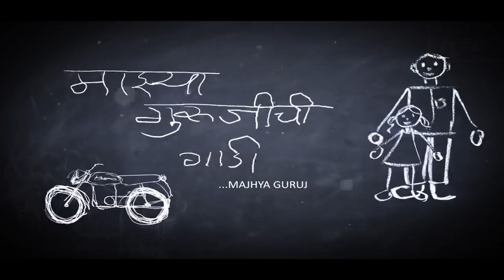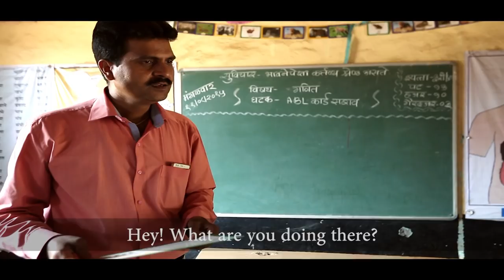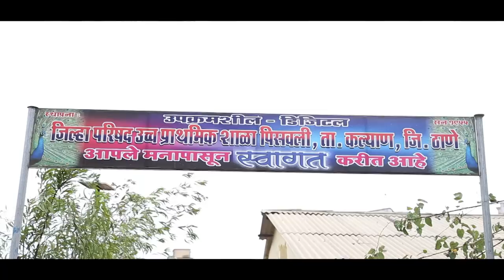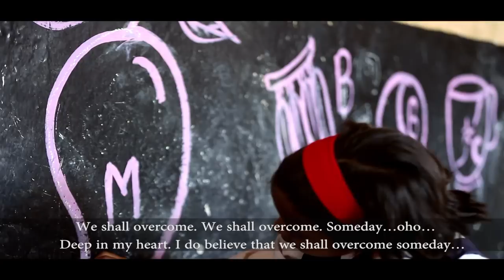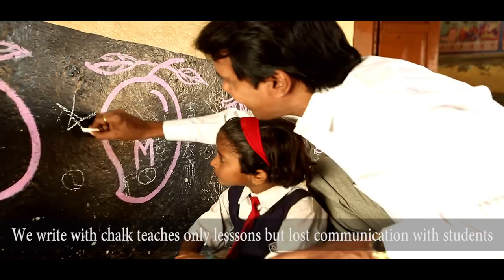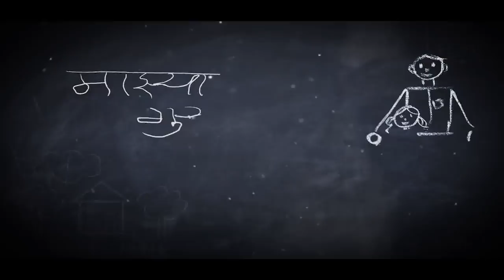Mazya Gurujichi Gadi